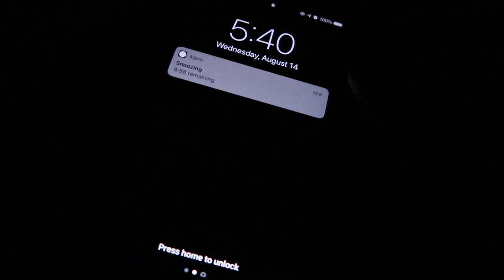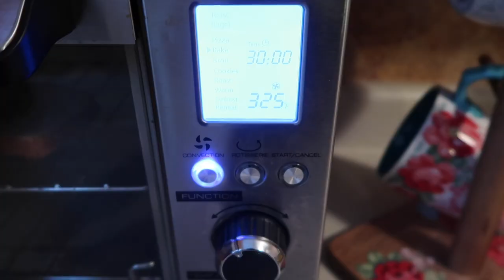a day in the life as a live in nanny